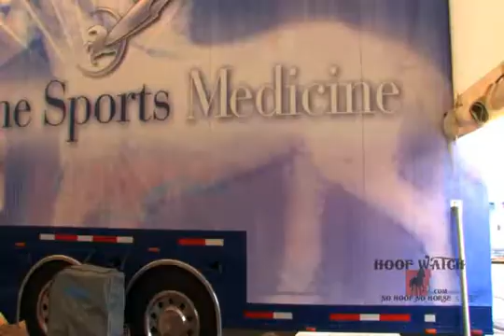EQUINE SPORTS MEDICINE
Equine Sports Medicine is spearheaded by Dr. Alan D. Donnell, DVM.  He and his staff at ESM set the highest standards in the industry.  They have state of the art fully equipped mobile hospitals which house the latest in cutting edge diagnostic and treatment procedures.  Come out and see them at one of their many show locations.